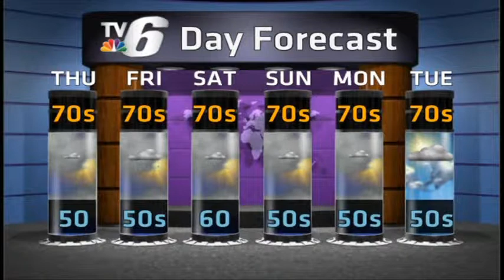Warmer Weather is on the Way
Weather on Demand for August 4, 2015.